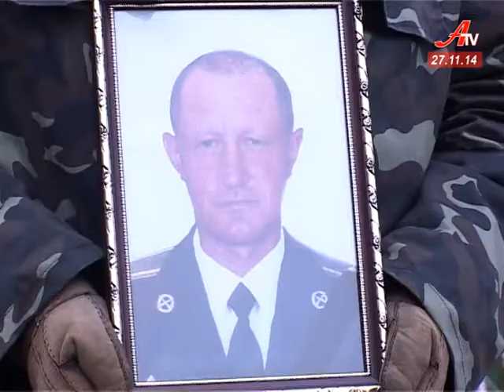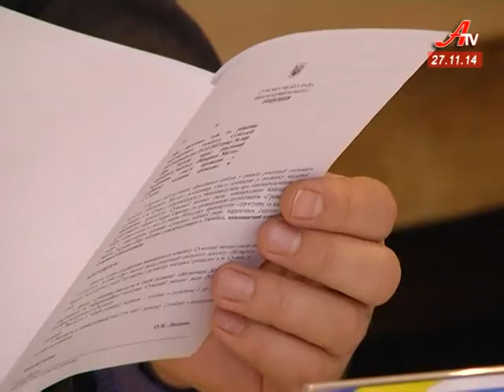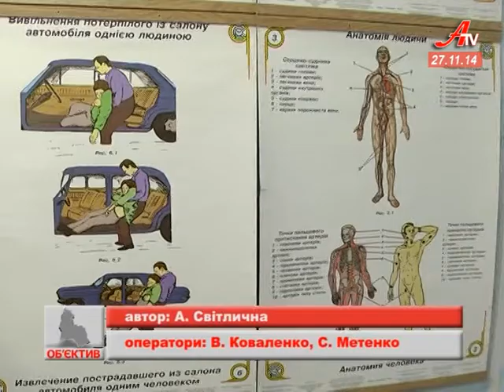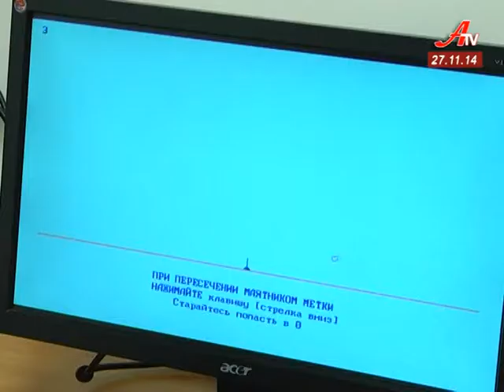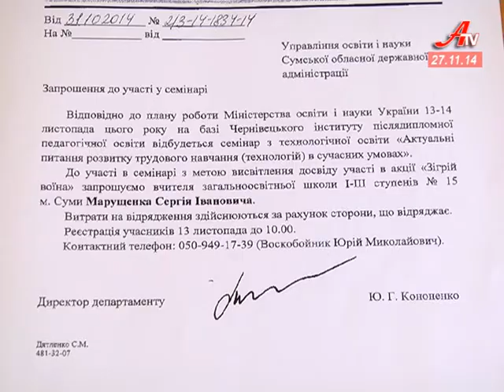Випуск новин за 27 11 2014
- Суми попрощалися з двома земляками-героями, які загинули під час так званого перемир’я у зоні АТО.
 - Дві з половиною гривні намагався встановити виконком за проїзд у маршрутці.
 - Проблемні забудови. Сумчани звернулися за допомогою до обласного департаменту архітектури.